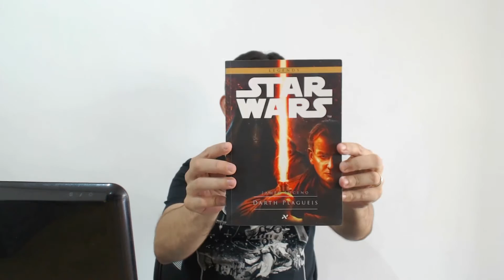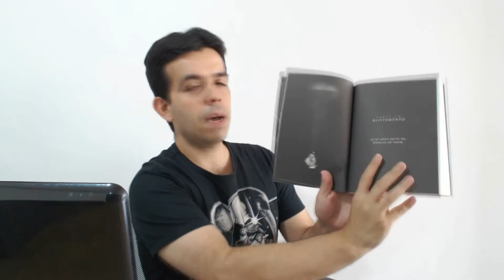LEITURA #74 - STAR WARS DARTH PLAGUEIS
Resenha de Star Wars Darth Plagueis, conheça a vida e obra deste Sith Lorde que foi mestre de Darth Sidious, o Imperador Palpatine.